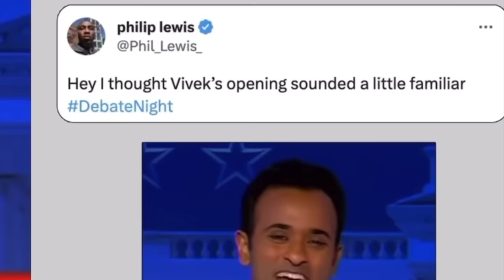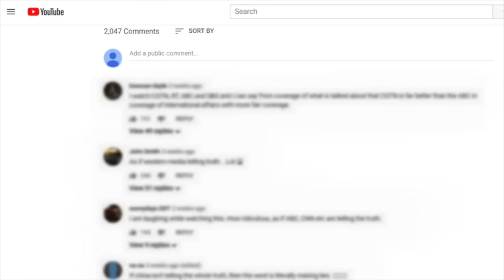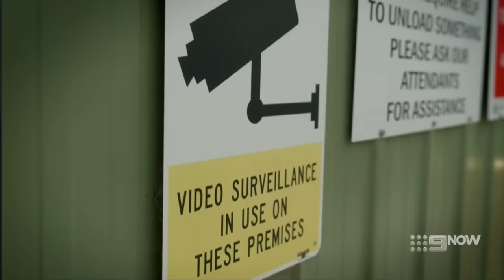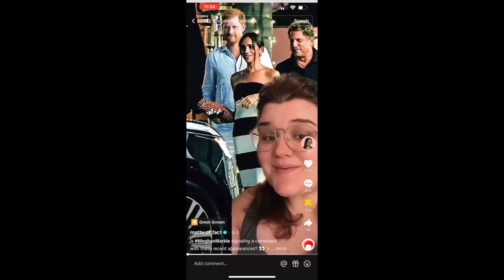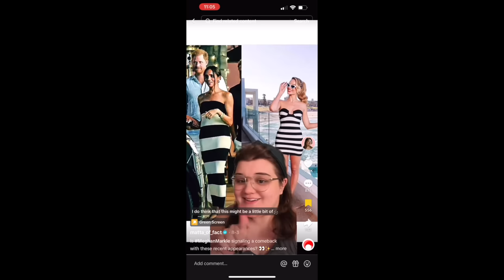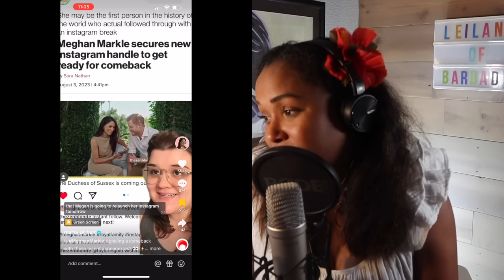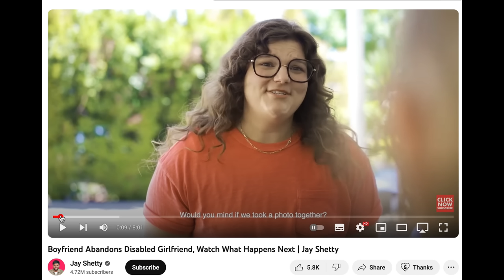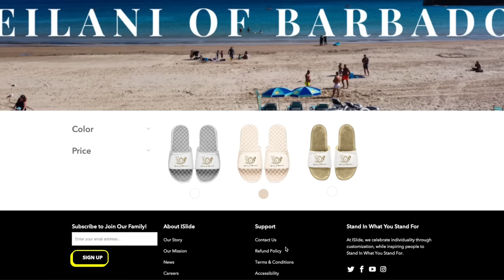MEGHAN MARKLE'S BOTS & Poison Mushroom Follow Up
TIME STAMPS
0:10 Intro
1:46 Mushroom Under Investigation Reaction
12:09 Meghan Markle Paid Bot

Membership*